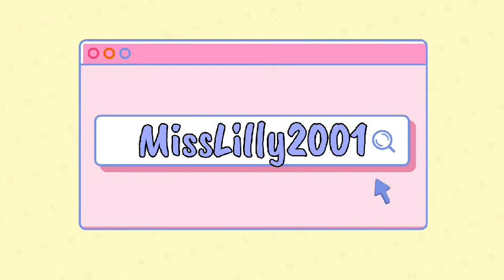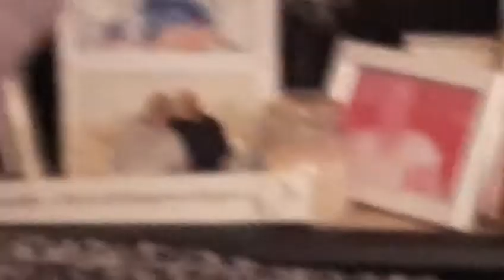Making My Own Milkshake